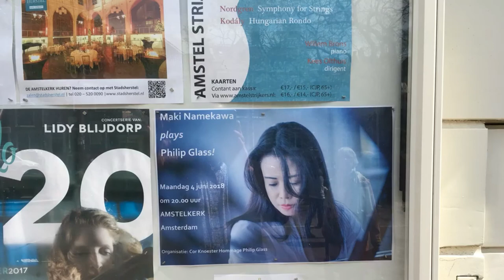Trailer: Maki Namekawa Plays Philip Glass! 4 juni 2018 Amstelkerk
Vooraankondiging Concert Maki Namekawa Plays Philip Glass!
Maandag 4 juni 2018, 20.00 uur,
Amstelkerk te Amsterdam